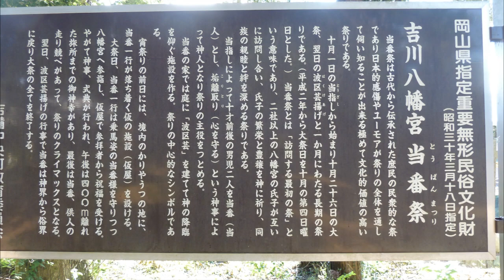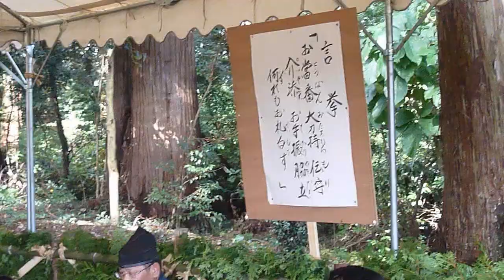吉川八幡宮当番祭前編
岡山県吉備中央町、吉川八幡宮当番祭の大祭を前後編に分けています。